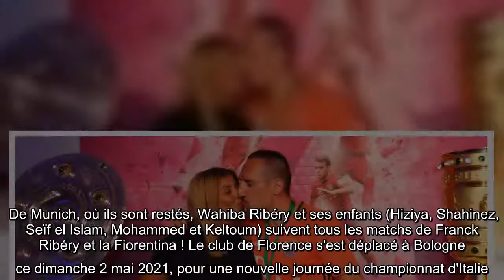Franck Ribéry : Blessé, le footballeur reçoit le soutien de sa femme Wahiba